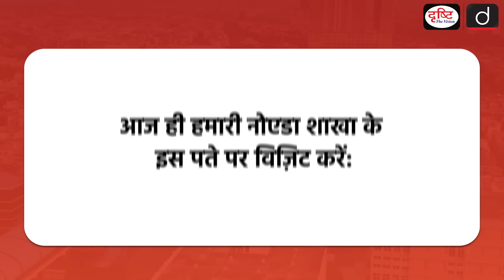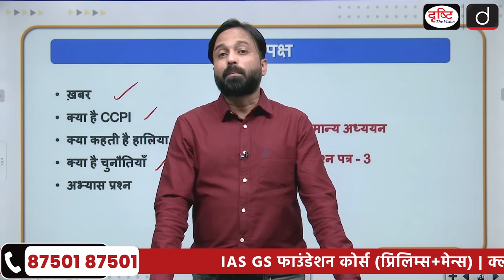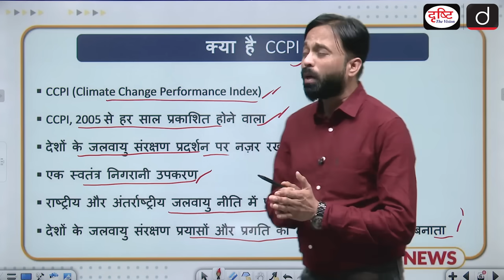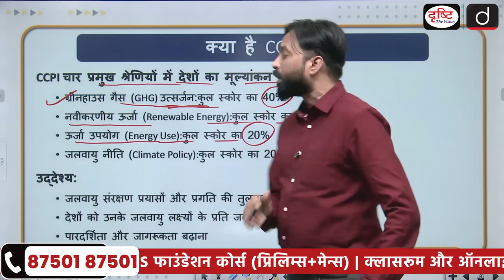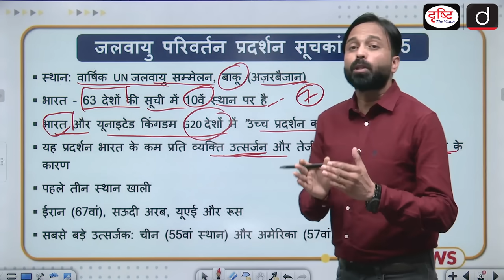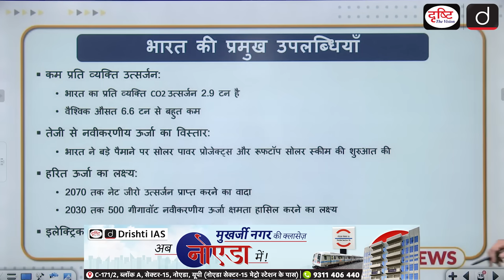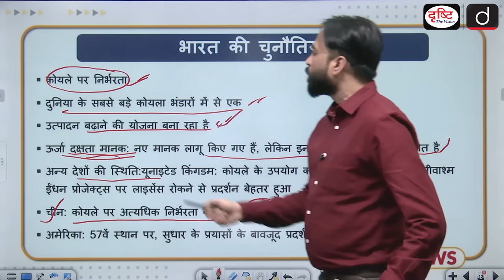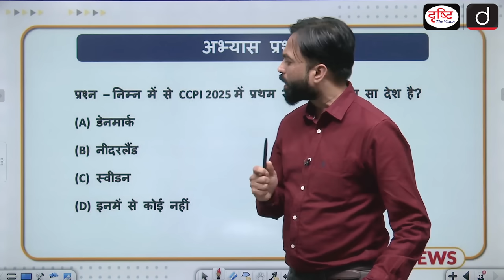Climate Change Performance Index 2025 | India Ranks 10th in CCPI 2025 | InNews | Drishti IAS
In the latest Climate Change Performance Index (CCPI) 2025 report, India ranks 10th among the top 60+ countries evaluated for their efforts to fight climate change. Despite a two-place drop from the previous year, India remains a global leader due to its low per capita emissions, rapid renewable energy growth, and progress in climate policy. The report, unveiled at the UN Climate Conference in Baku (November 2024), reveals that the first three positions remain empty, while Denmark and the Netherlands occupy the next top spots. The report also highlights that major emitters like China and the United States have fallen behind, ranking at 55th and 57th, respectively.

The CCPI evaluates the world's largest emitters based on their efforts in emissions reduction, renewable energy usage, energy efficiency, and climate policies. The report emphasizes India’s growing role in renewable energy and electric vehicle deployment but also notes its continued reliance on coal. India’s goal of reaching net-zero emissions by 2070 and its ambition for 500 GW renewable energy capacity by 2030 are some of the key factors in its positive ranking.